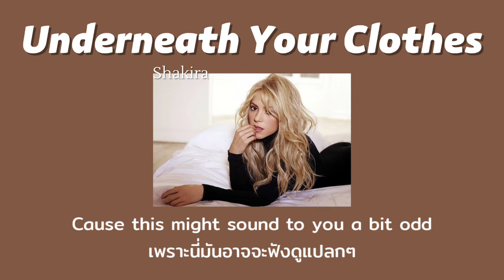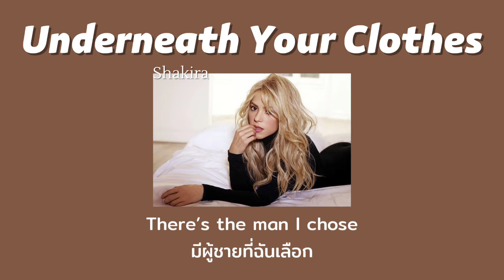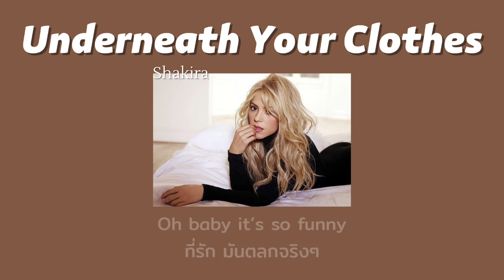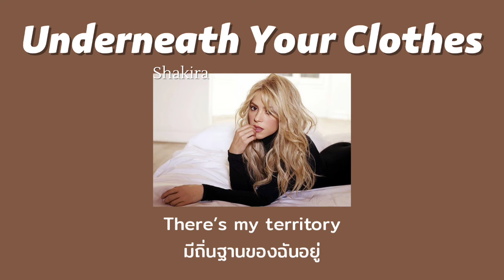[THAISUB] Underneath Your Clothes - Shakira (แปลไทย)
⚠️ถ้ามีอะไรผิดพลาดประการใด ต้องอภัยด้วยนะ

⚠️อาจจะไม่ได้แปลตรงตัว เพื่ออรรถรสในการรับชม